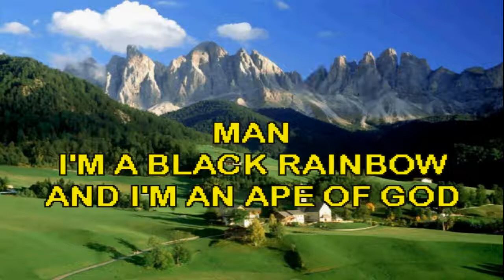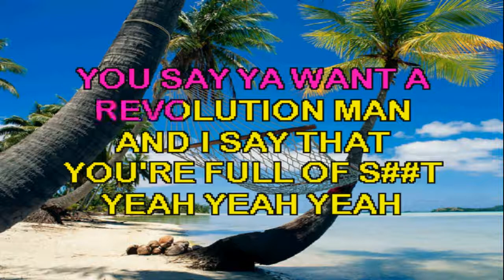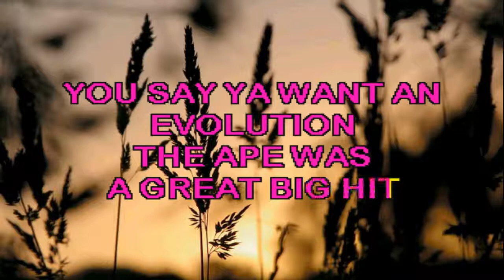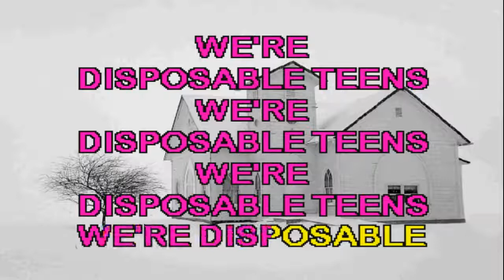Karaoke Marilyn Manson - Disposable Teens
Pista Musical Por Sound Choice Karaoke